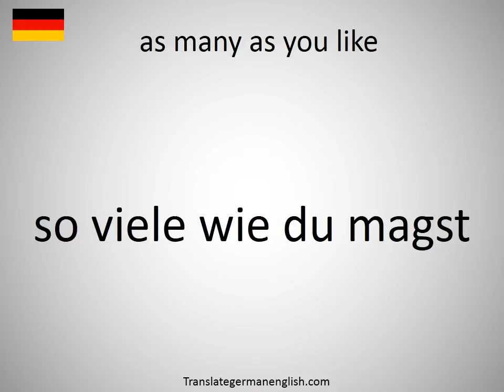How to say as many as you like in German?